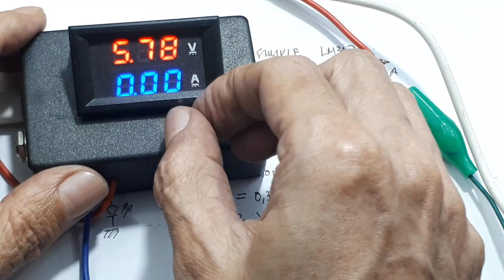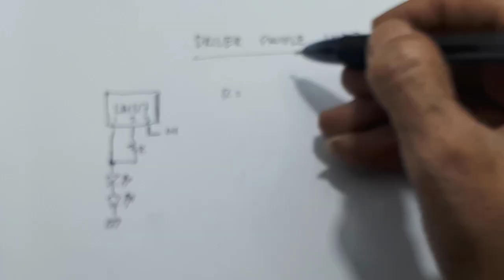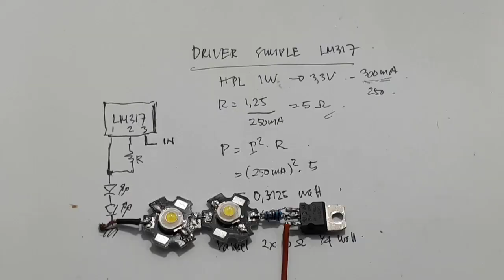Cara Membuat Driver Led HPL 12V ┃Apa itu sumber arus ? DIY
00:00 Radal05
00:11 Cara membuat driver dengan LM317
01:10 Apa itu sumber arus

Video ini menunjukan cara membuat driver HPL yang menurut saya paling simple.
Yaitu menggunakana IC LM317 dan resistor, rangkaian ini mudah sekali. Hingga kalian jangan ragu-ragu bila ingin membuatnya sendiri.
Contoh di video saya hanya menggunakan arus 250mA, dengan tujuan LM317 dapat digunakan tanpa menggunakan heatsink.
Bila kalian menggunakan untuk arus diatas 500mA, pada LM317 wajib kalian tambahkan heatsink.

dc current limiter
variable current limiter
current limiter reactor
constant current circuit
current regulator
multiple current adalah
current limiting resistor adalah
current limiting device

Cara membuat driver HPL
13. Driver HPL 1W 3W 5W 10W current limiter circuit Ide Kreatif DIY LM317 LM338 LM7805 LM7812